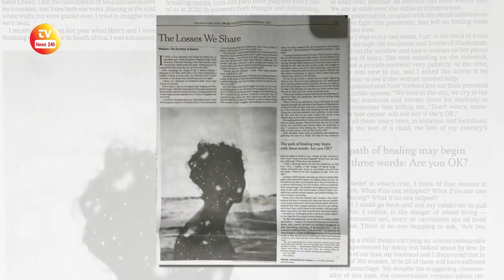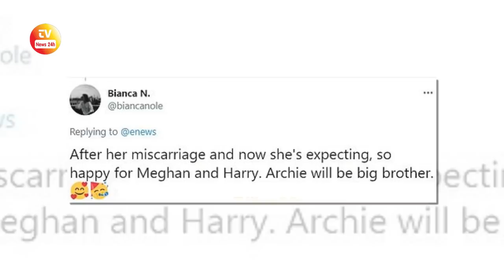Archie Harrison Overjoyed As Harry And Meghan Announce: He's About To Become A Brother